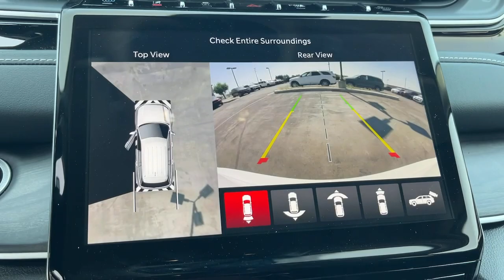2023 Jeep Grand Cherokee 4xe Norco, Corona, Riverside, San Bernardino, Ontario, CA 23J665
Bright White Clearcoat New 2023 Jeep Grand Cherokee 4xe Base 4xe available in Norco, California at
2023 Jeep Grand Cherokee 4xe Base 4xe - Stock#: 23J665

2023 Jeep Grand Cherokee Base 4xe Bright White Clearcoat 4D Sport Utility Base 4xe 4WD 8-Speed Automatic 2.0L I4 DOHCTo see more quality vehicles like this one right here just or dial . All prices subject to government fees and taxes, any finance charges, $85 dealer doc fee, and any emission testing charge. Sale prices do not include dealer installed accessories which can be purchased for an additional cost. If shipping is required, dealership must facilitate, no exceptions.To see more quality vehicles like this one right here just or dial . All prices subject to government fees and taxes, any finance charges, $85 dealer doc fee, and any emission testing charge. Sale prices do not include dealer installed accessories which can be purchased for an additional cost. If shipping is required, dealership must facilitate, no exceptions. Price includes: $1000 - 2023 Jeep California BC CARB State Retail Bonus Cash CACP8. Exp. 07/05/2023 $1000 - California BC Bonus Cash CACPA. Exp. 07/05/2023